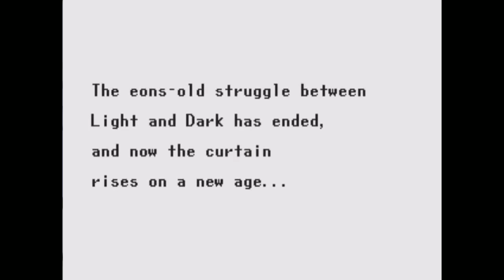Let's Play Phantasy Star IV Part 36 - End of the Millenium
I really enjoyed this game and all it had to offer.  I may go an play other Phantasy Star games down the road now that I played my first one.